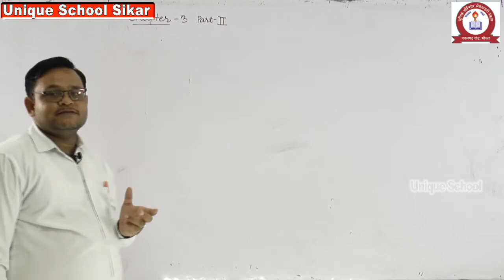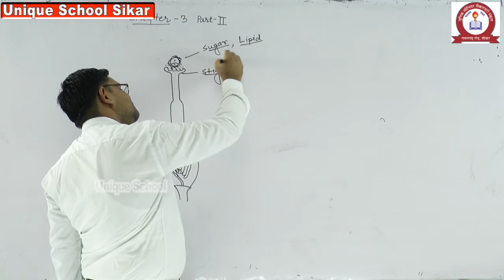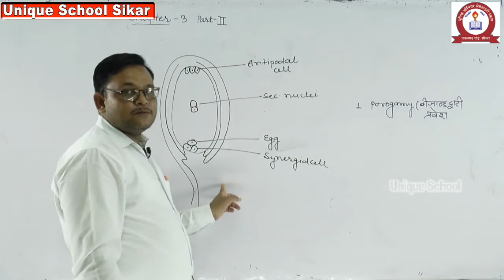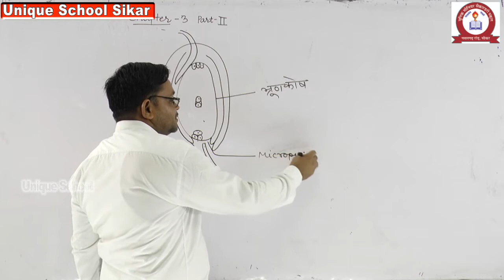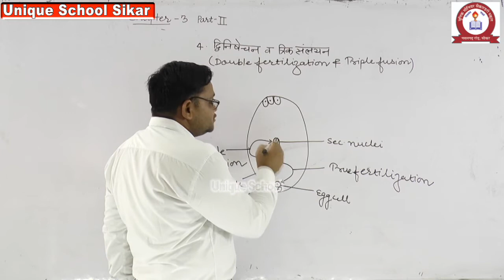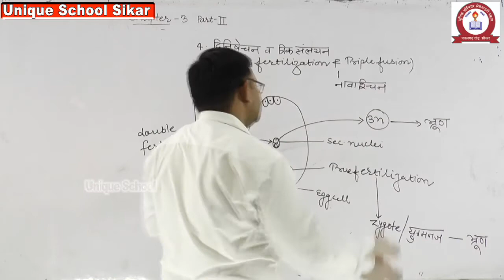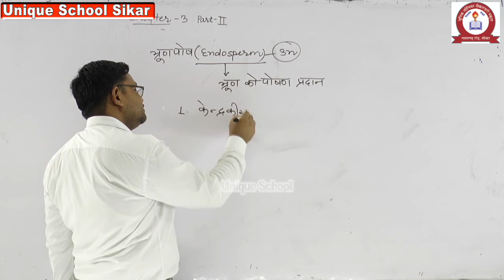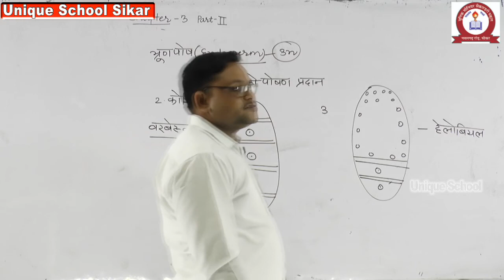BIOLOGY-CH-3(FERTILIZATION & ENDOSPERM) PART-2 FOR CLASS-12 BY RAMESH SIR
UNIQUE SCHOOL